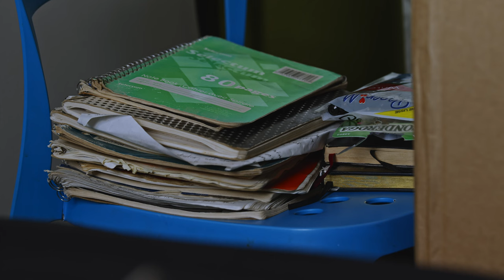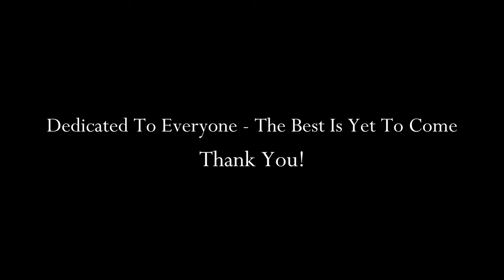Johnathan Ramcharan: Suitable For No Audiences | Full Comedy Special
Comedian. Thespian. Custodian. A Man In His Time.
- Johnathan Ramcharan: Suitable For No Audiences -

Written, Produced, Performed & Directed By Johnathan Ramcharan
Shot & Edited By Egor Trushin
Second Camera Operator - Pedro Yax
(Filmed In September/October 2021)